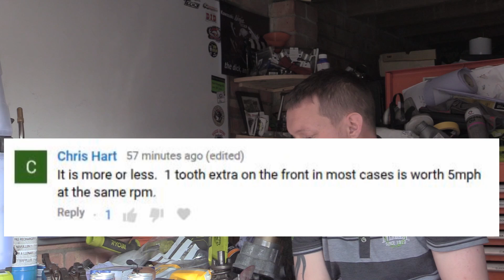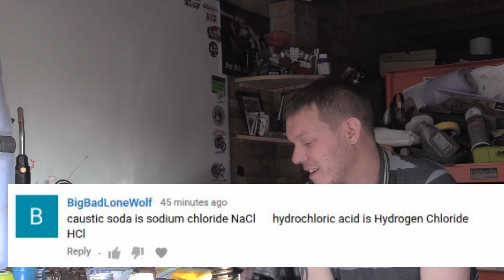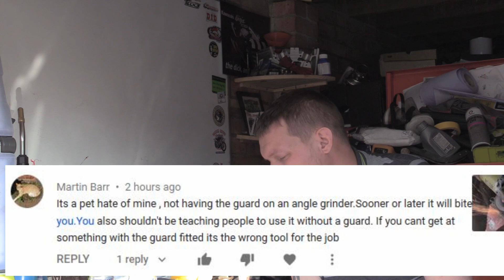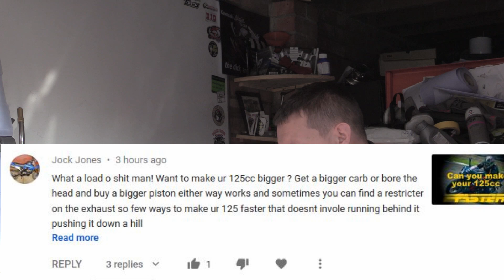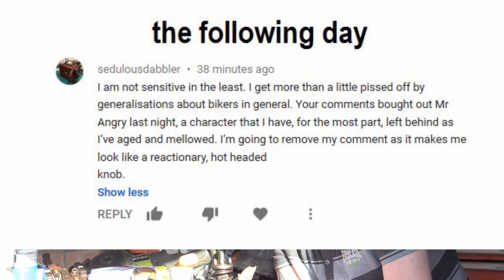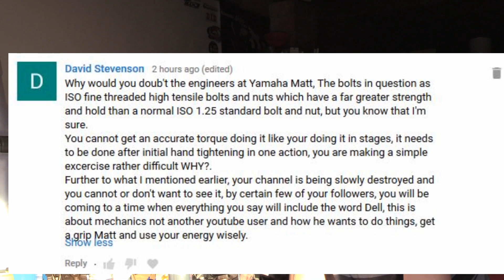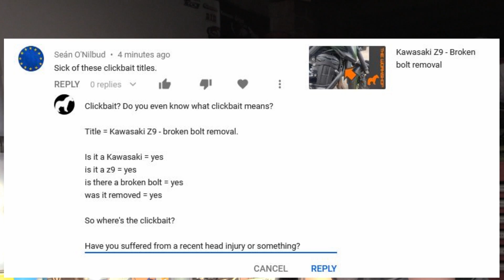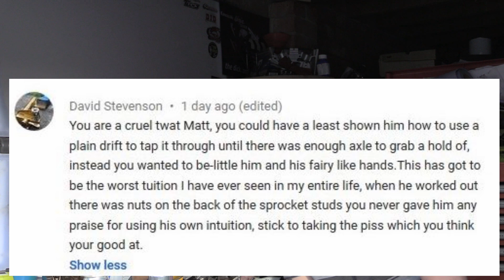Comment Corner 2019 - Full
This is the rest of the comment corner for 2019 - enjoy. Oh and check out Isaac's grindr profile!